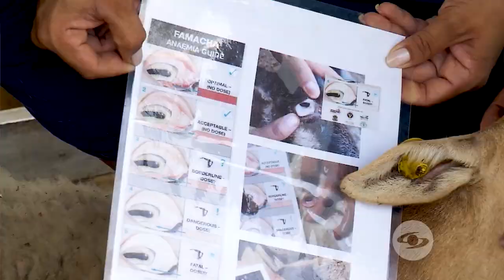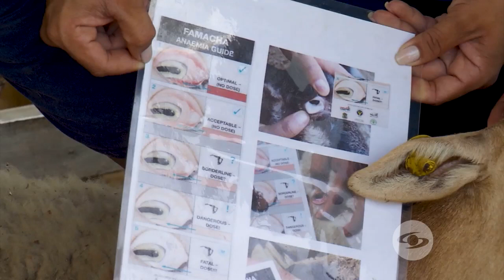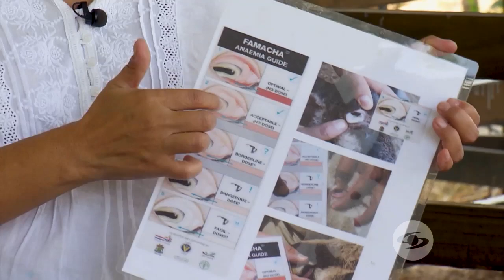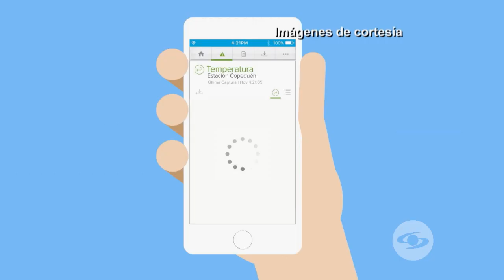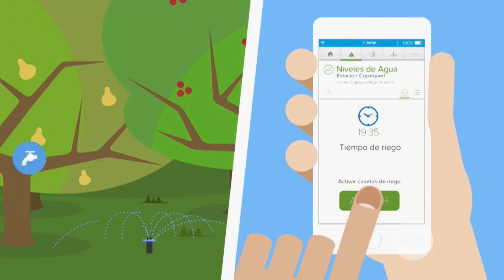Famacha, la técnica para la detección de parásitos en ovinos y caprinos - La Finca de Hoy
Famacha es una efectiva técnica que consiste en revisar la membrana del ojo del animal y visualizar su coloración.

Facebook: La Finca de Hoy

Bogotá – Colombia